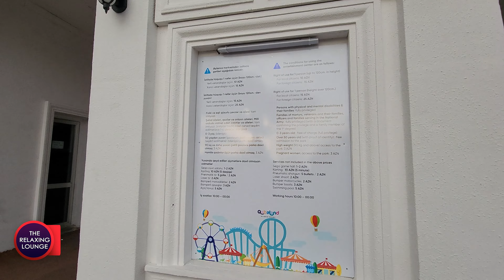Things to do in Gabala | 4k 60fps | Gabaland, Bulvar Kompleksi, Laza, Zarifa Park | Azerbaijan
GABALA - This 4k 60fps video is walking & driving tour of various places in Gabala, Azerbaijan. The video starts with a brief visit to Gabaland and its reception. Afterwards, there is a stopover at Bulvar Kompleksi and stunning views of cloud and sun from the bridge over the canal. From there a driving tour of Laza (in Gabala) and then views of meadows gives a refreshing view. Towards the end there is  drive towards Zarifa Park and then a tour of the park. The view of these various places and ASMR sound gives a mesmerizing experience to relax and enjoy the video.

Chapters:
00:00 Intro
00:11 Visit to Gabaland
03:00 Visit to Bulvar Kompleksi
04:45 Drive towards Laza
12:00 View of Laza
13:30 Drive from Laza to Zarika Park
25:45 World War 2 Memorial
26:27 Tour of Zarifa Park
35:30 Outro

Please DM on above Instagram account if you have any queries.